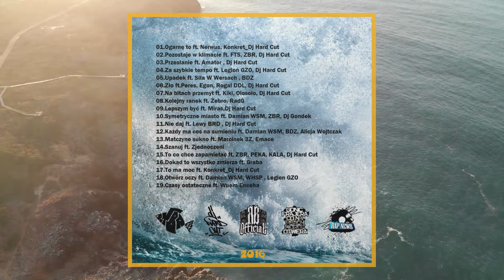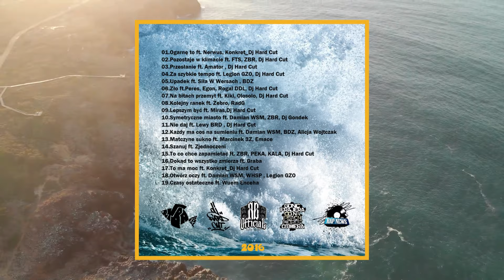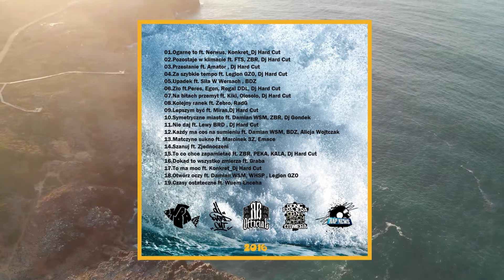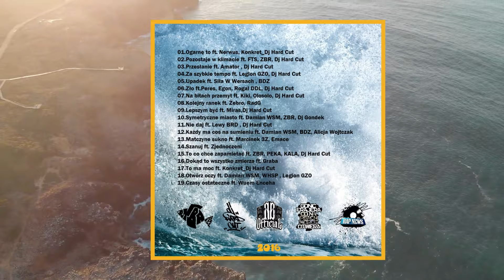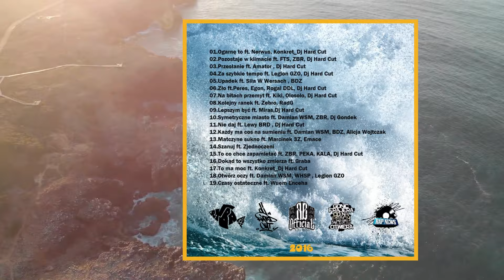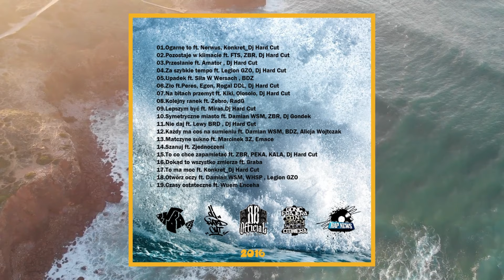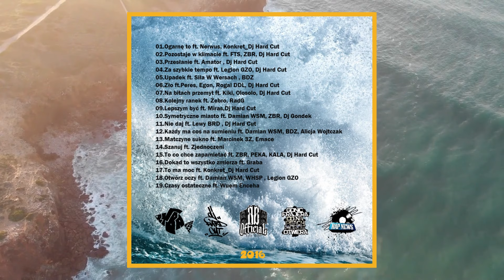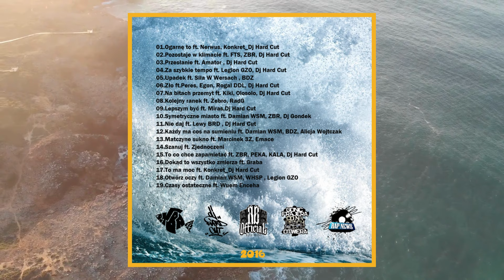Ryba BEATZ "Na Własny Sposób" (Cała album)ft ZBR Rogal DDL Konkret WUEM Damian WSM Graba FTS i inni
SOLO PRODUCENCKIE Ryba Beatz - RB " Na własny sposób " 2016

tracklista albumu
01. 0:01 Ogarnę to  ft. Nerwus, Konkret_Dj Hard Cut
02. 3:21 Pozostaje w klimacie  ft. FTS, ZBR, Dj Hard Cut
03. 7:04 Przesłanie  ft. Amator , Dj Hard Cut
04. 10:10 Za szybkie tempo  ft. Legion GZO, Dj Hard Cut
05. 13:38 Upadek  ft. Siła W Wersach , BDZ
06. 16:30 Zło  ft. Peres, Egon, Rogal DDL, Dj Hard Cut
07. 21:03 Na bitach przemyt  ft. Kiki, Olosolo, Dj Hard Cut
08. 25:03 Kolejny ranek  ft. Żebro, RadG
09. 28:50 Lepszym być  ft. Miras, Dj Hard Cut
10. 32:07 Symetryczne miasto  ft. Damian WSM, ZBR, Dj Gondek
11. 35:45 Nie daj  ft. Lewy BRD, Dj Hard Cut
12. 38:15 Każdy ma coś na sumieniu  ft. Damian WSM, BDZ, Alicja Wojtczak
13. 42:26 Matczyne sukno  ft. Marcinek 3Z, Emace
14. 45:37 Szanuj  ft. Zjednoczeni
15. 48:40 To co chce zapamietać  ft. ZBR, PEKA, KALA, Dj Hard Cut
16. 52:39 Dokąd to wszystko zmierza  ft. Graba
17. 56:32 To ma moc  ft. Konkret_Dj Hard Cut
18. 1:00:55 Otwórz oczy  ft. Damian WSM, WHSP , Legion GZO
19. 1:04:00 Czasy ostateczne  ft. Wuem Enceha
20. 1:08:28 BONUS TRACK